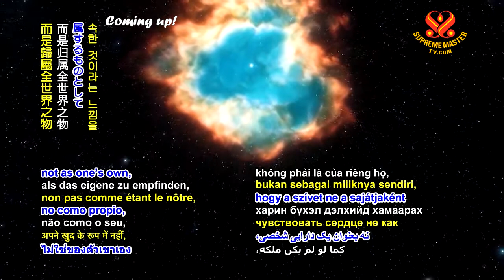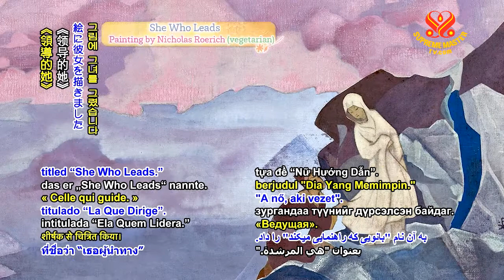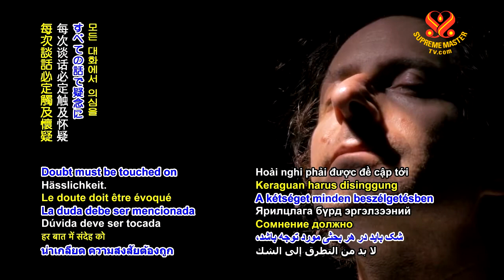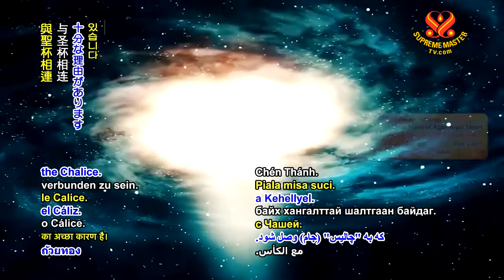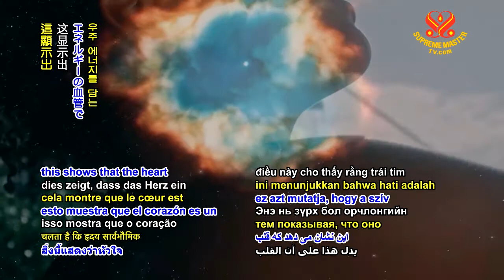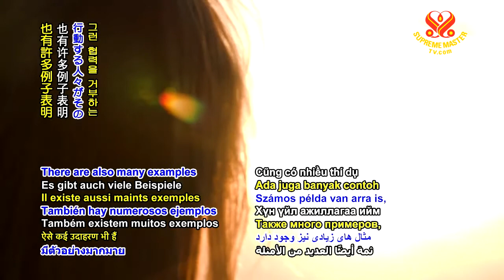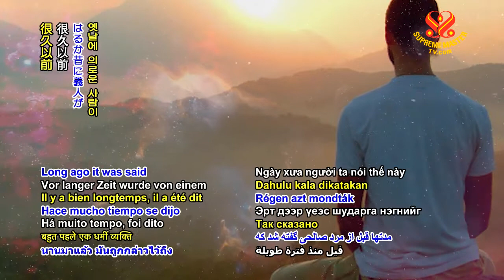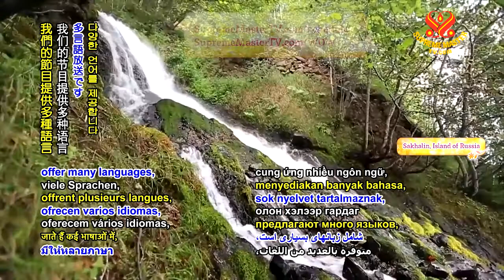1019 WOW Agni Yoga Nicholas and Helena Roerich p2o2 6m